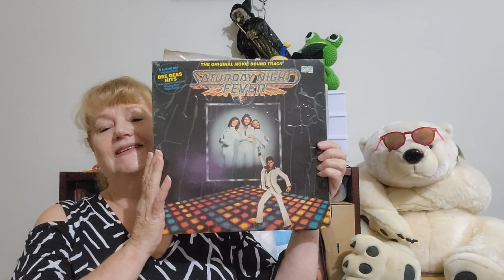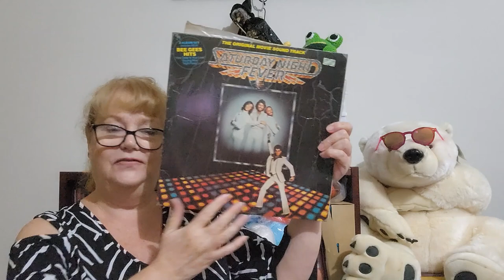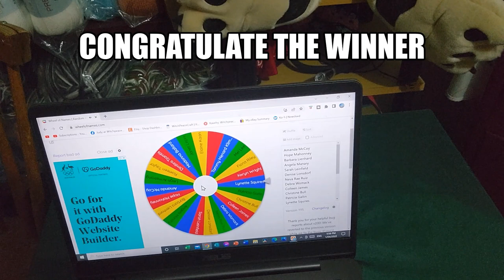April is Here...Lets dance#Rock2022au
Review of March and participant prize draw. The first Album for April to inspire your project.

Mail Contact
Judy@Witchpeace Craft